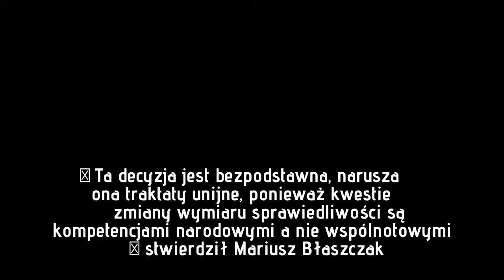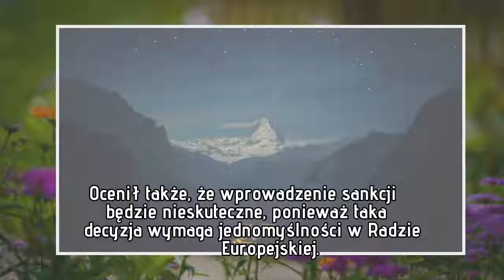Błaszczak ogłosił koniec komunizmu w kraju. „KE zajmuje się Polską z donosu PO”